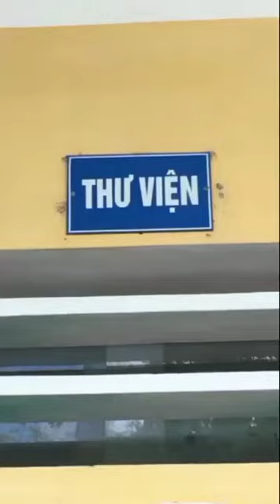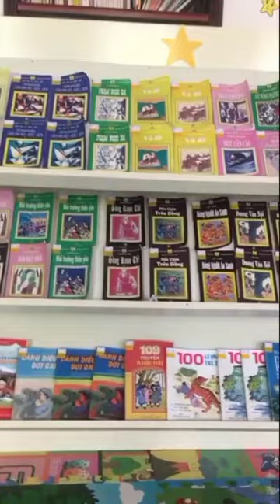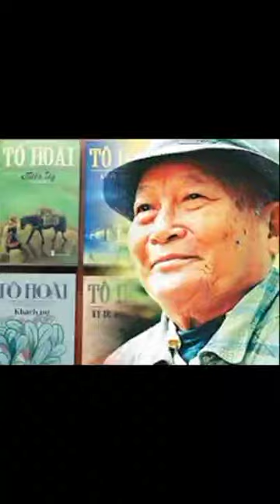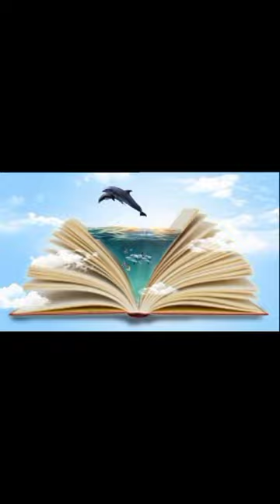C03011 - Lại Yến Nhi - Dế Mèn phiêu lưu ký